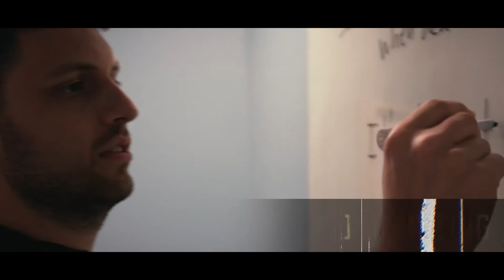Anthem School of Worship - Raising the Next Generation of Worship Leaders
🎚️ About Anthem:
ANTHEM exists to raise up the next generation of worship leaders, musicians, and production teams to develop their unique gifts and talents for the Kingdom of God, so their very lives become a song of praise.